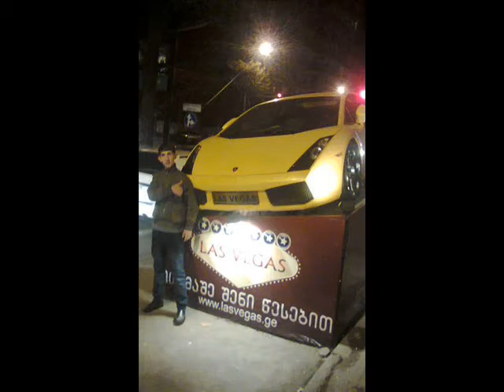A_KLAN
A_KLAN FT LAND OF FIRE